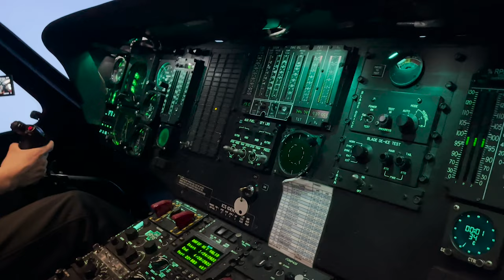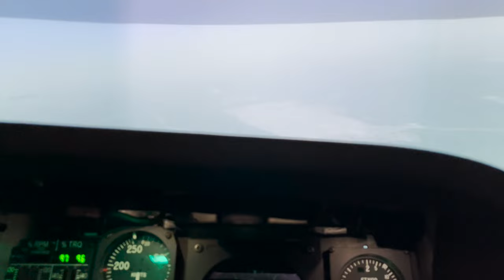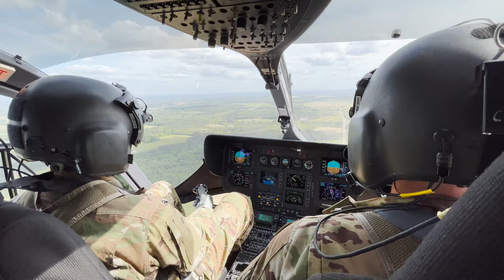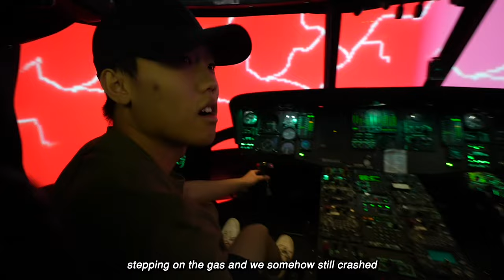we joined the army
dear audience,

in this video we travel to fort rucker to learn more about the army aviation unit! fred and i got the chance to see, hear, touch super cool things like fighter apache helicopters! we even got the chance to be in one which was super cool. im super blessed and grateful that i got this chance to tag along :)

My name is William and I graduated from Northwestern University majoring in Biological Sciences. Before I go to medical school, I hope to pursue my dream to become a full time youtuber.

If you see this, comment if you wanna join us next time!

» SUB COUNT:
762